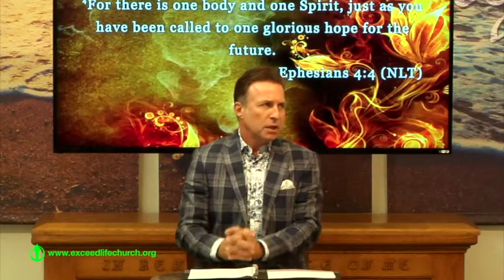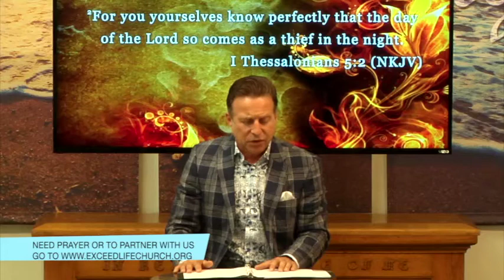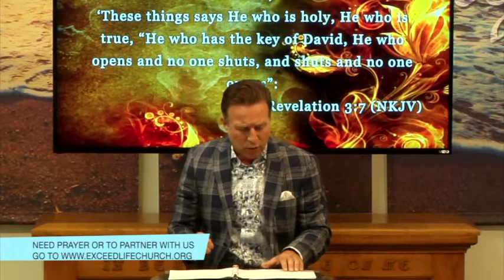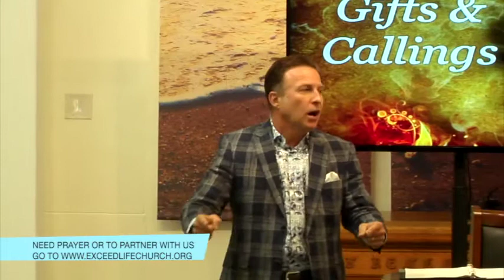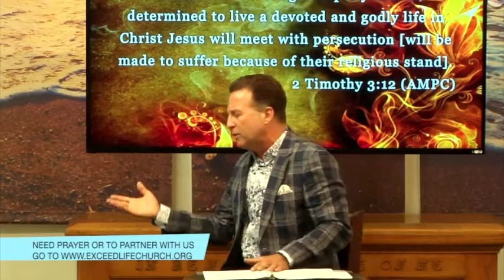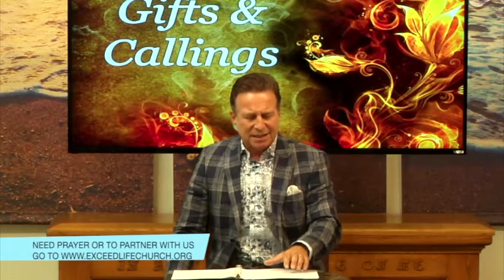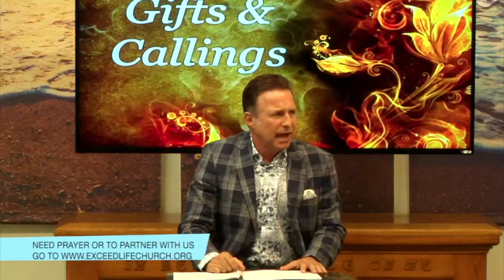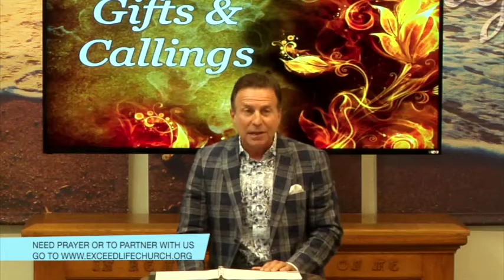Gifts and Callings Part 4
Message from Sunday, August 16, 2020.